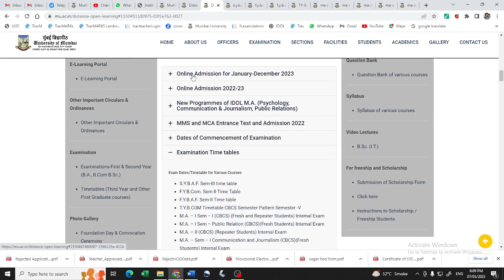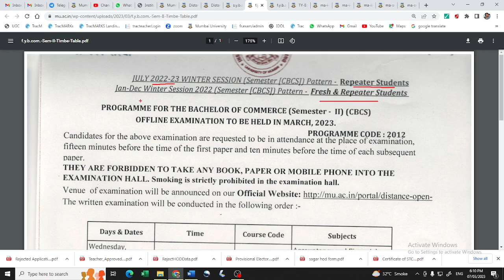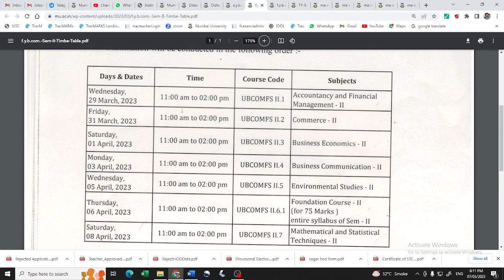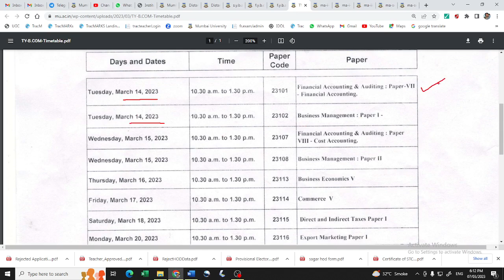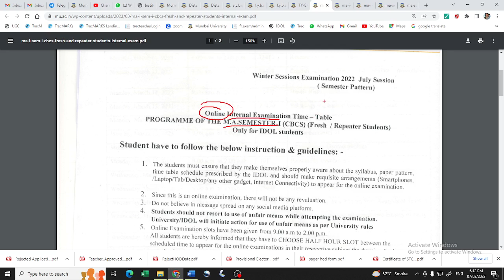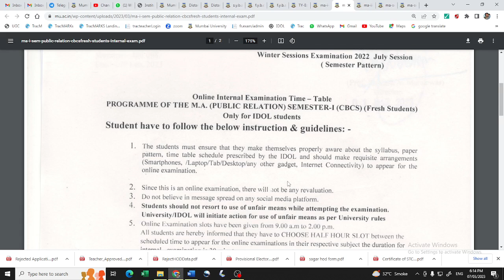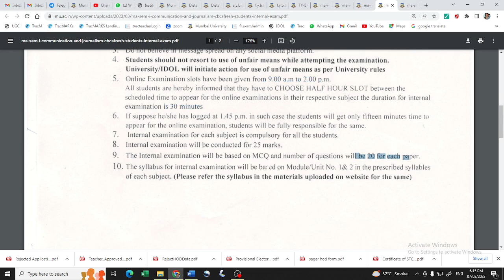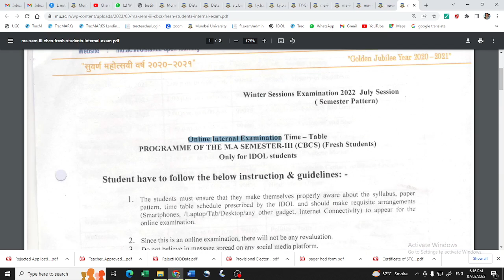IDOL | Remaining Exam Time Tables | Internal Exam | External Exam | March 2023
If you wish to help me with money then you can pay me with the following UPI ID:
GPAY UPI ID: sagarmohite7@okicici